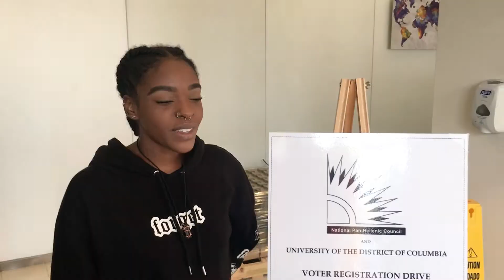National Voter Registration Day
Check out some scenes from today's Campus Takeover of National Voter Registration Day at George Washington University and University of DC!